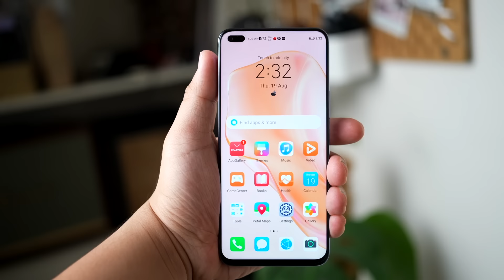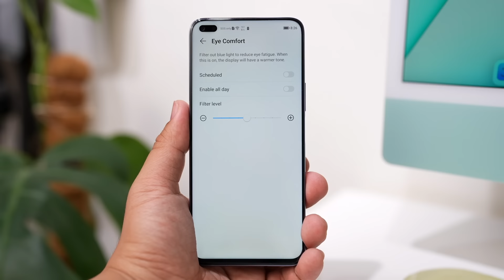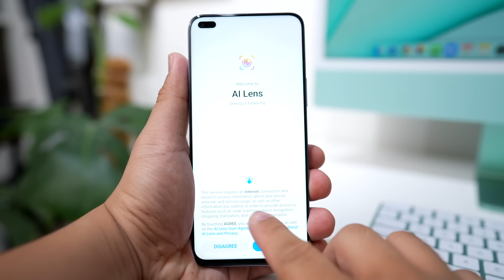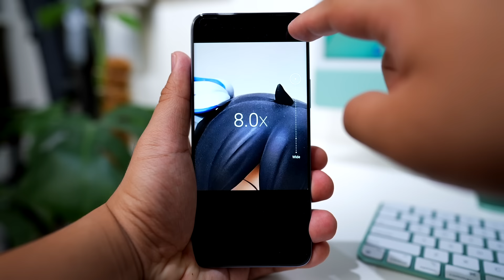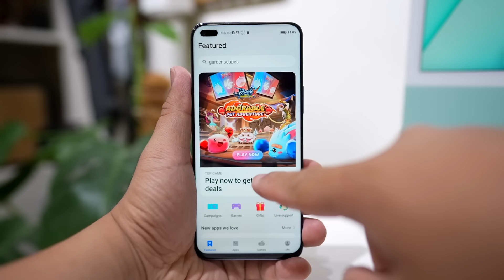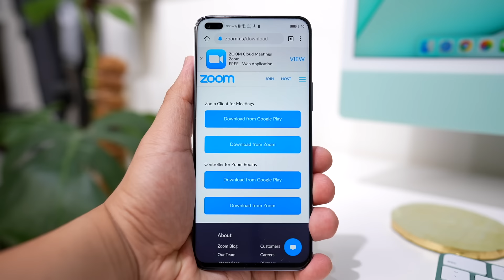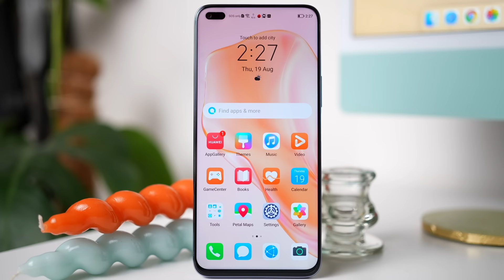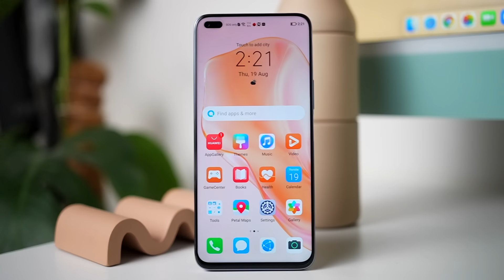HUAWEI NOVA 8i FULL REVIEW: 64MP AI QUAD-CAMERA MIDRANGER!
0:00 Intro
1:07 Pricing
1:50 Unboxing
3:24 Design
5:59 Display
8:09 Camera
12:21 OS/UI
15:14 Battery
16:10 Performance
17:09 Verdict